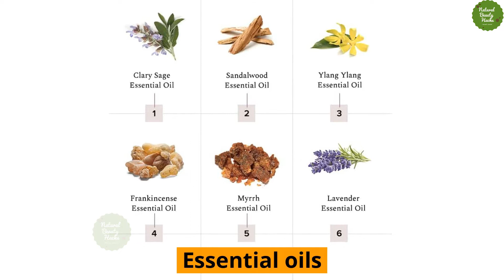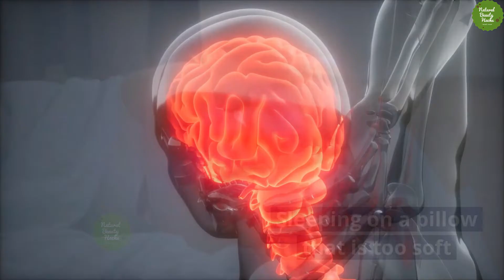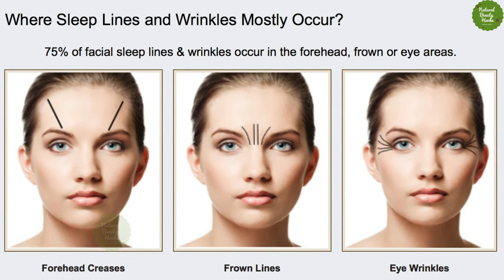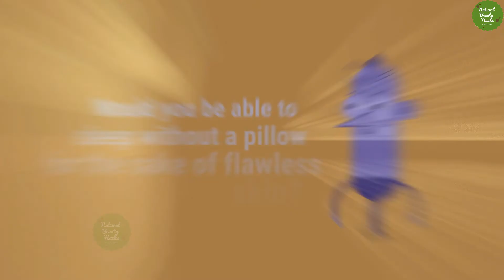Is Sleeping Without a Pillow: GOOD or BAD for Health? How to fall asleep faster & sleep better?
How to fall asleep faster and sleep better? Is Sleeping Without a Pillow Good or Bad for Your Health?

All the information shared on my channel through my videos is for general purposes only and not professional advice.